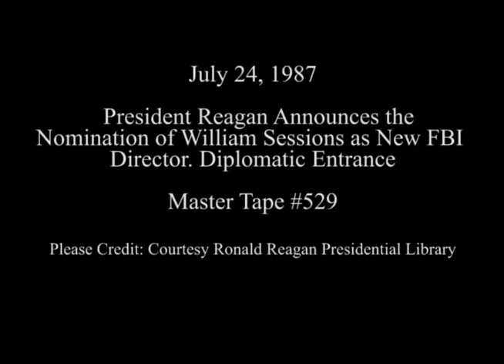President Reagan Announces the Nomination of William Sessions as New FBI Director on July 24, 1987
Full Title: President Reagan's Remarks Announcing the Nomination of William Steele Sessions To Be Director of the Federal Bureau of Investigation (FBI) at the Diplomatic Entrance on July 24, 1987

Access Restriction(s):Unrestricted
Use Restriction(s):Unrestricted